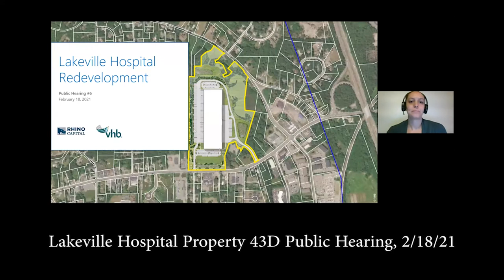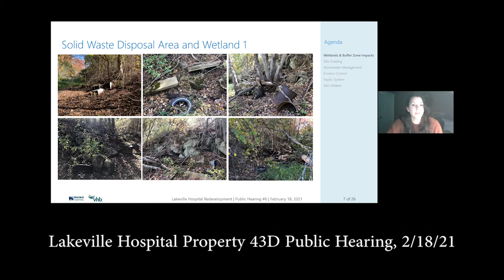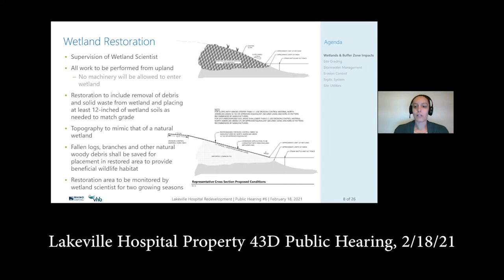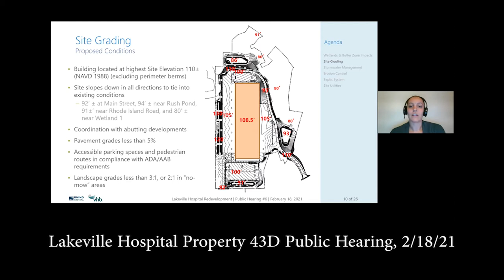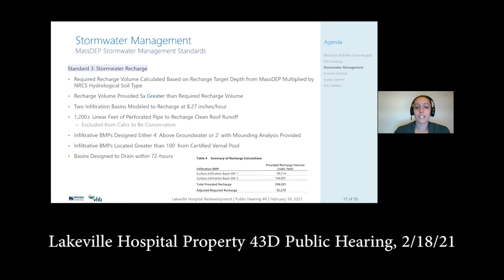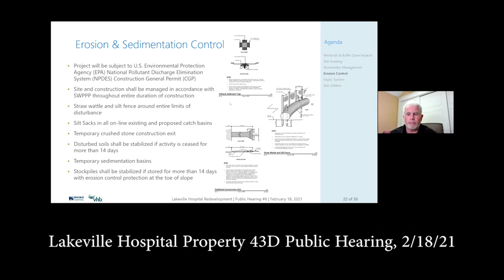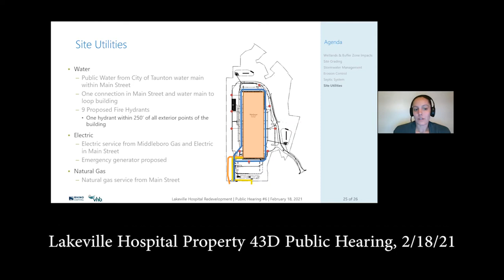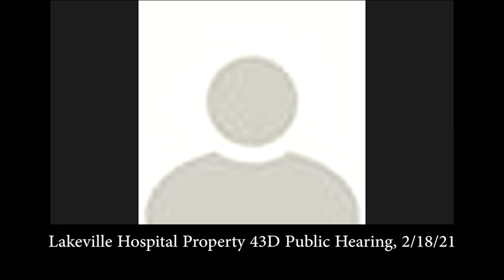Lakeville 43D Project Review Committee (Public Hearing), 2/18/21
210218 LK Hospital Property 43D Public Hearing v1